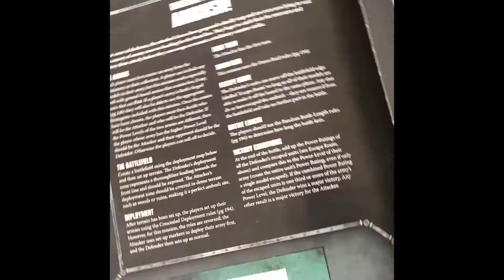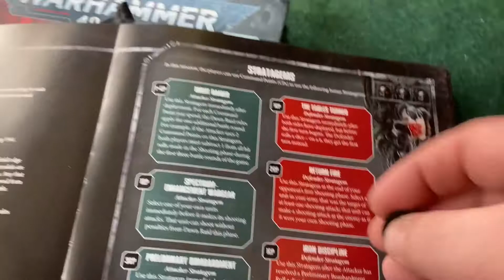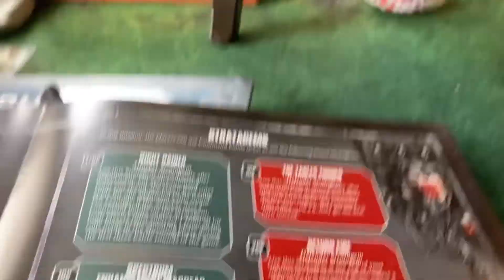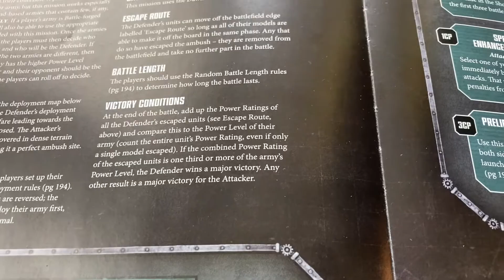Warhammer 40k Battle report. Space Marines Vs. Craftworld Eldar. The plunder of Ere’Wen game 1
Our first battle report and the beginning of our slow grow campaign.